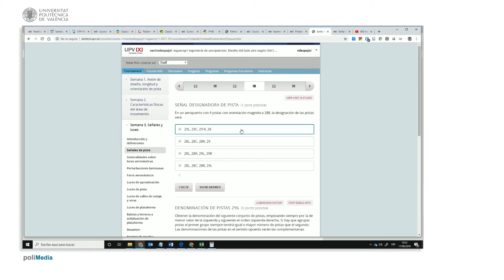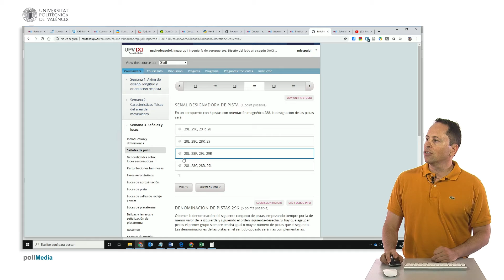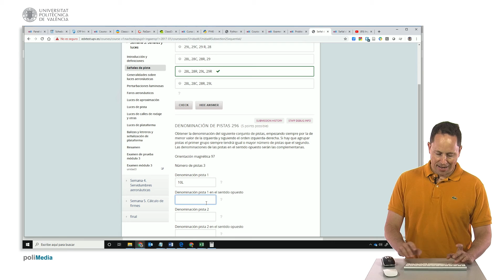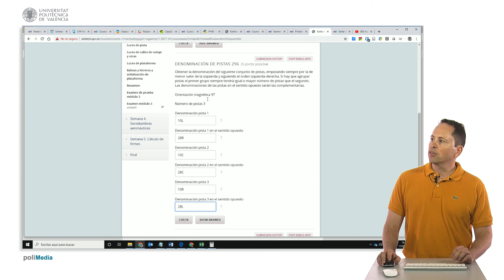Resolución ejercicio señal designadora de pista | 62/123 | UPV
Título: Resolución ejercicio señal designadora de pista

Descripción automática: En este video se explica cómo determinar la señal designadora de las pistas de aterrizaje, que depende de la orientación magnética de la pista y la cantidad de pistas paralelas que existan. Se divide la orientación magnética por diez y se redondea al entero más cercano. Para múltiples pistas, se utilizan las letras L, R y C para diferenciarlas.

El primer ejemplo aborda una configuración hipotética de cuatro pistas con orientación magnética de 288 grados. Se asignan designaciones de 28L, 28R, 29L y 29R, siempre considerando la perspectiva del piloto al aterrizar y su complementaria para la dirección opuesta.

El segundo ejercicio propone una orientación magnética de 97 grados y tres pistas. La pista más a la izquierda sería la 10L y su opuesta la 28R; la central sería 10C con su complementaria 28C; y la pista más a la derecha la 10R, con la opuesta 28L. Si hubiera más pistas, se agruparían en bloques de tres en un lado y dos en el otro, para un máximo de seis pistas. Con esto concluye la explicación sobre cómo designar correctamente las pistas de aterrizaje según su orientación y cantidad.